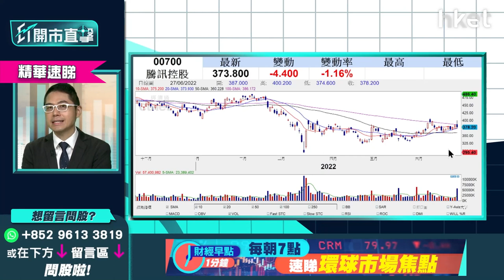【ET開市直擊】（精華）騰訊700遭Naspers減持 對短線、中長線股價影響多大？